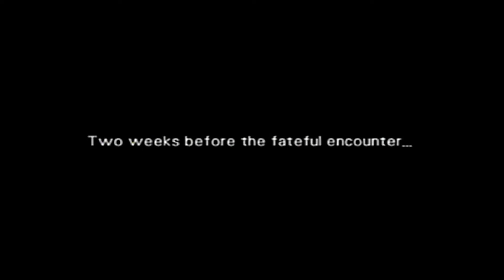Faz Plays: Wild Arms 3 (PS2)(Gameplay)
Recorded on original hardware via ELGATO game capture HD

Gaming & Wrestling are my 2 biggest passions in life, so I decided to smash them together & make this channel. I mostly show WWE games but I have been experimenting with other things aswell.

Also, check us out on them there social media type things.

Also also, EWA Wrestling has a website too. A better, more in-depth version is in development and will be launching in the near future but still check it out, It's Awesome!